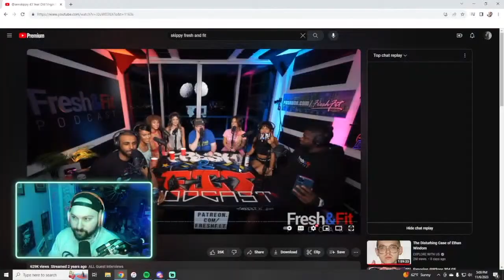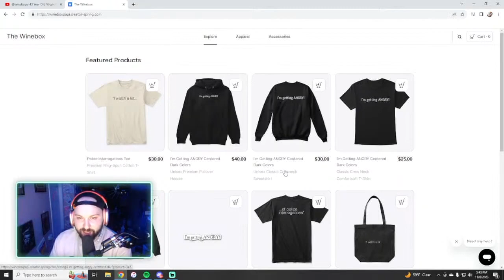Skippy On Fresh And Fit!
iTunes: (just search) Wineboxpapi Podcast, and Wineboxpapi Playlist for my music I listen to, tons of great music (maybe under Mark Carsky)

Spotify: Wineboxpapi podcast and music playlist available

Amazon wishlist: